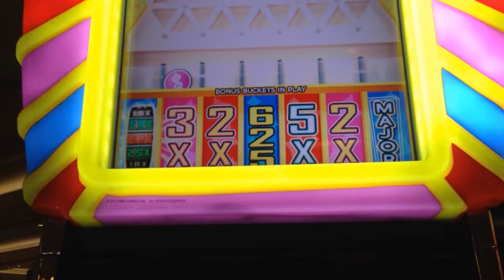The price is right plinko feature #4 at max bet